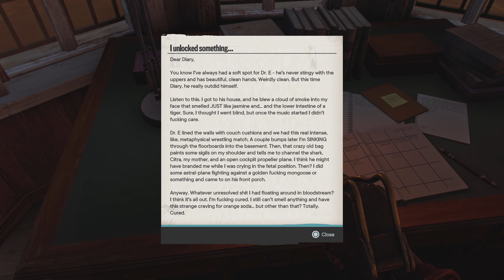Far Cry 6 is a trip